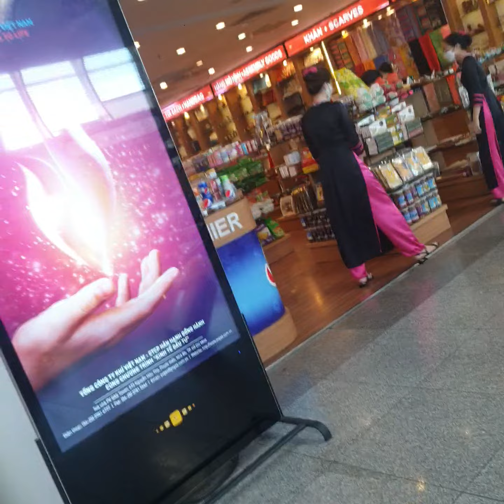220621 cá ở sân bay chiều về hà nội (1)